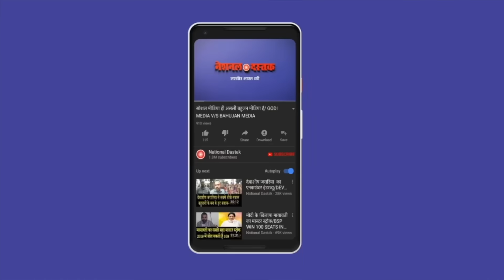INDIA गठबंधन का प्लान पीएम जानिए/SHAMBHU ON INDIA AND BJP AND MAYAWATI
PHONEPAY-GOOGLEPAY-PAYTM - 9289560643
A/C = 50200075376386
IFSC = HDFC0000314
Editor-
Camera person-